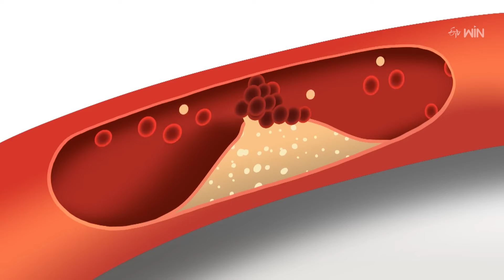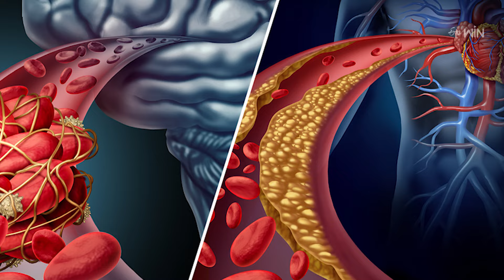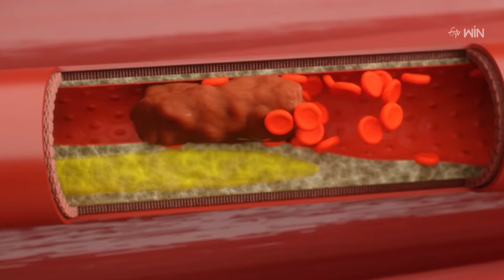New Guidelines for Cholesterol Levels | Sukhibhava | 17th July 2024 | ETV Life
రక్తంలో కొలెస్ట్రాల్ పై తాజా మార్గదర్శకాలు...